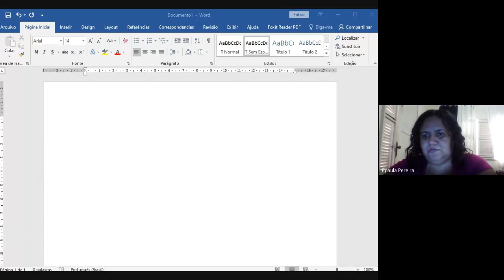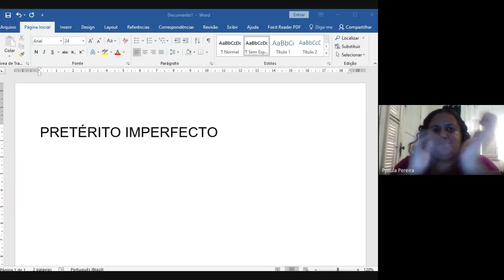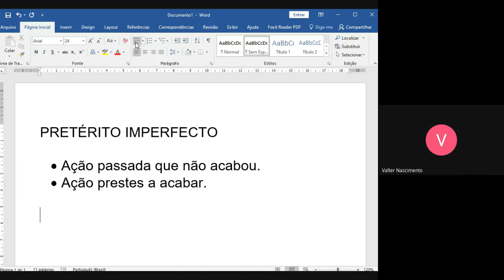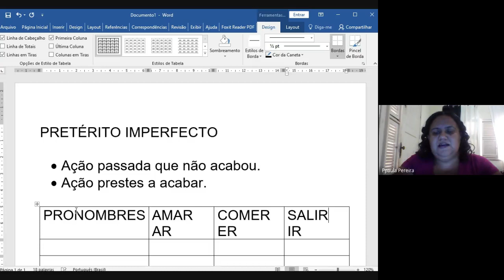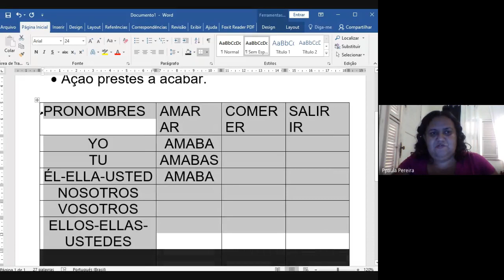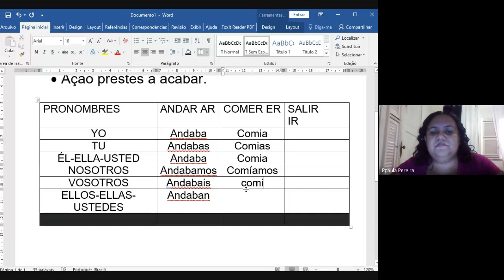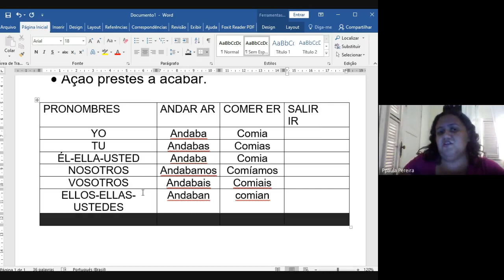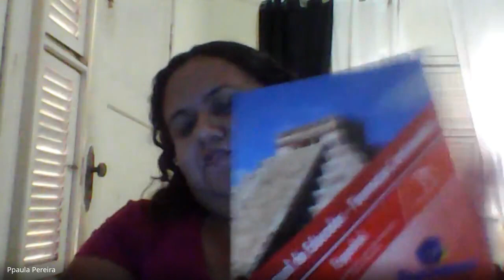24/08/2020 - Espanhol - 7º ano